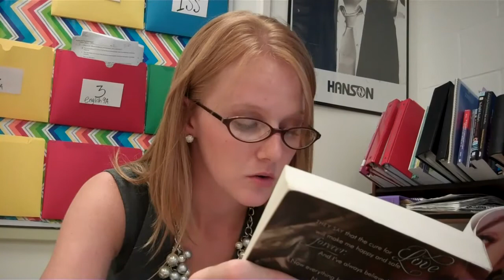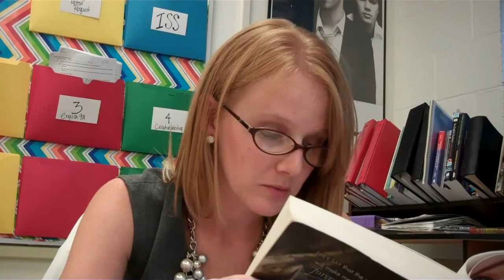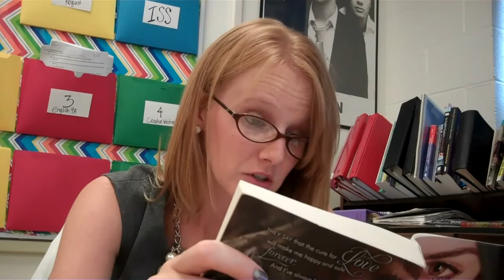Delirium by Lauren Oliver Chapter 2